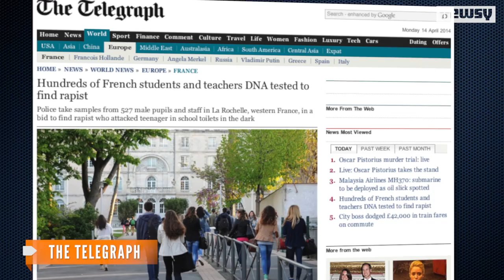Mass DNA Testing Used To Find Rape Suspect At French School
Authorities have begun testing DNA from 527 male students and staff at the Fenelon-Notre Dame Catholic school to find an accused rapist.